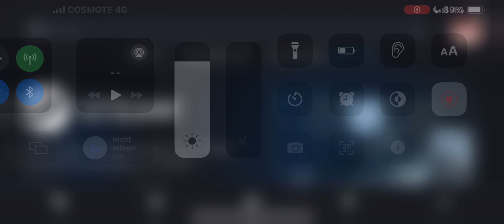Steam Windows 11 AAA Game Launcher